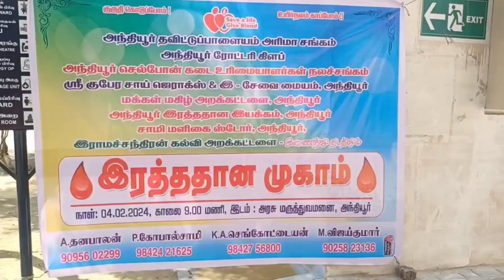ரத்த தானம் வழங்கியவர்களுக்கு மரக்கன்றுகள் வழங்கிய தன்னார்வலர்கள்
news Erode district anthiyur blood donation camp news Tamil Nadu pudugai star news#Polimer news
Captain news
Sun News
Jaya news
Puthiya thalaimurai news
Raj news
accident news
thefte news
sitting news
smuggling news
cinema news
grame news
village news
sports news
school news
article news
political news
accident news
India news
world news
sports news